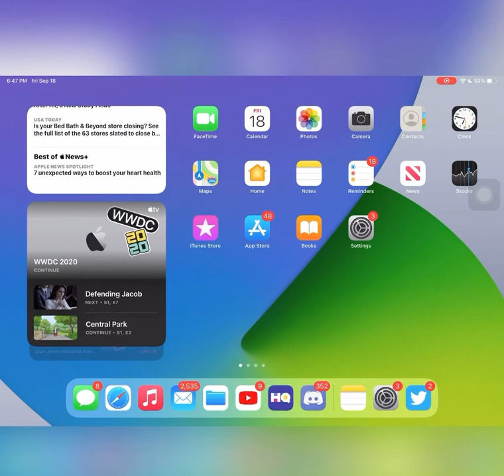How To Customize Widgets on iPad OS 14